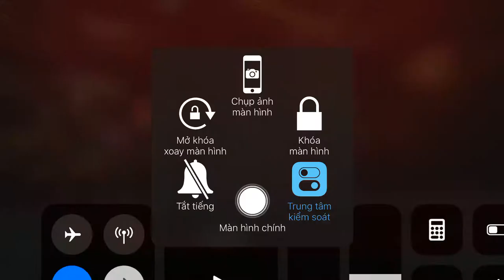Marvel Strike Force EP7 - Team Hero vs Mercenary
Play game marvel strike force. Game about super hero.